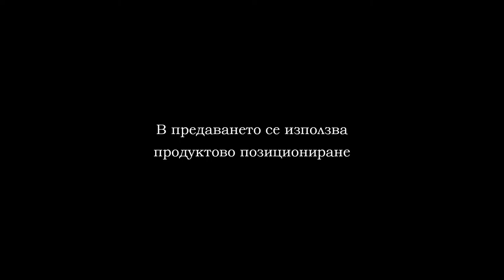10 11 2019 CHERNO MORE VS LEVSKI PART 2